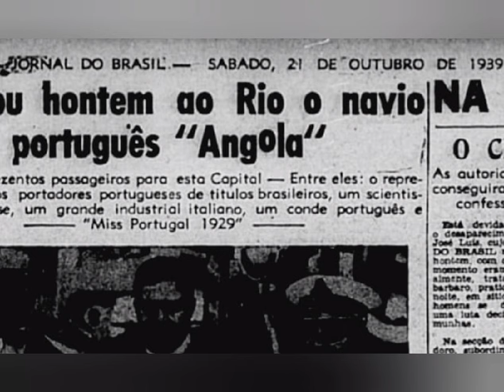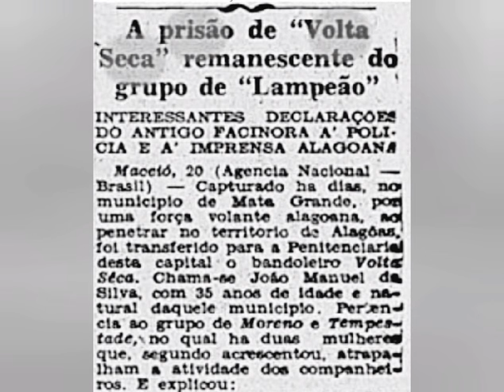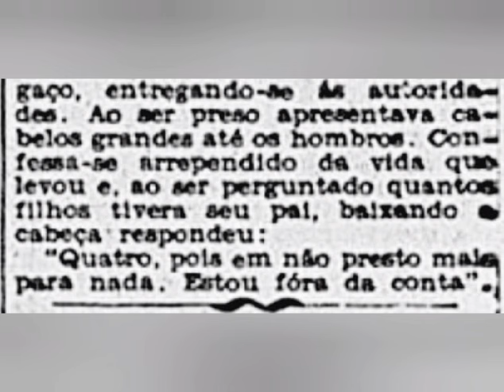Cangaço: Um segundo cangaceiro "Volta Seca"?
Matéria de jornal sobre a prisão, em 1939, de um cangaceiro com a alcunha de "Volta Seca".

Referências:
"JORNAL DO BRASIL", de 21 de outubro de 1939

Imagens:
JORNAL DO BRASIL

Créditos de Pesquisa a:
Guilherme Velame Wenzinger